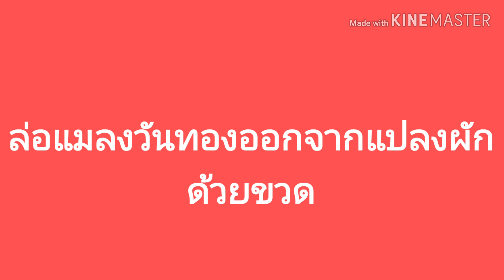ดักล่อแมลงวันทองด้วยขวดพลาสติก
ดักแมลงวันทองด้วยขวดน้ำเพื่อลดการเจาะในแปลงบวบ